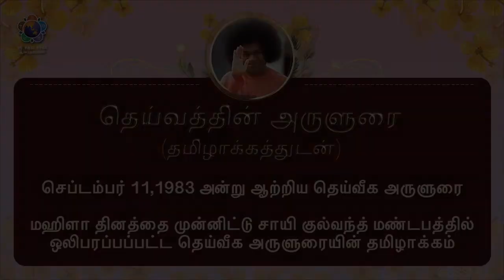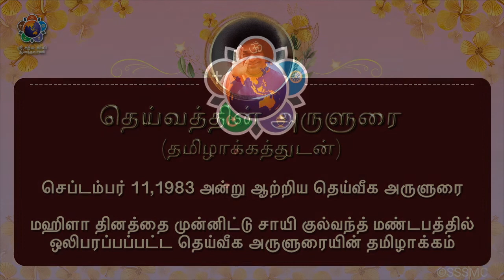மஹிளா தின அருளுரையின் தமிழாக்கம் | Ladies Day 2022 Discourse | Sep 11, 1983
அன்பின் வடிவங்களே! தாயை விடச் சிறந்த தெய்வம் வேறு எதுவும் இல்லை. தாயின் மடியே ஒவ்வொரு மனிதனுக்கும் முதன்மையானப் பள்ளி.  தாயின் மடியே ஒவ்வொரு மனிதனுக்கும் முதல் கோயில்.  தாயே எல்லா மானிடருக்கும், முதன்மையான, முக்கியமான செல்வம்.  அத்தகையத் தாயின் தத்துவத்தை அறிந்து, உணர்ந்து கொள்வதே ஒவ்வொரு மனிதனின் முக்கியமான கடமையாகும்.

வாருங்கள், இன்று மஹிளா தினம் முன்னிட்டு, சாயி குல்வந்த் ஹாலில் ஒலிபரப்பப்பட்ட செப்டம்பர் 11, 1983 தெய்வீக அருளுரையின் ஒரு பகுதியை  தமிழாக்கத்துடன் கேட்டு மகிழ்வோம்! ஆன்மிகத்தில் முன்னேறுவோம்!!